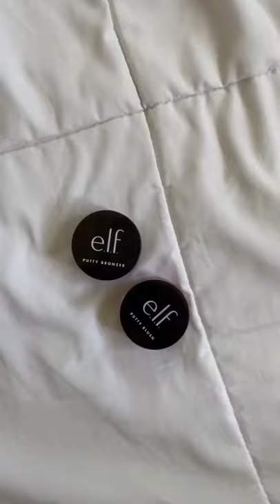July Favourites tiktok alyssa adame